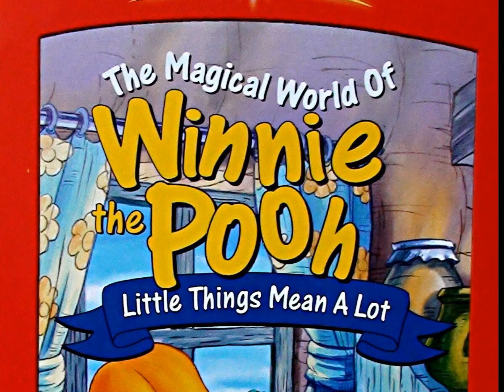The Magical World of Winnie the Pooh Theme Song (High Tone)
This Music Was Used On UK DVDs of The Magical World of Winnie The Pooh (Hopefully I Will Plan On Getting It Soon).